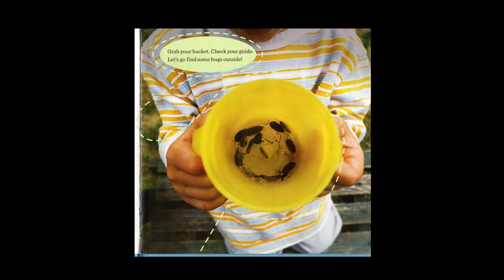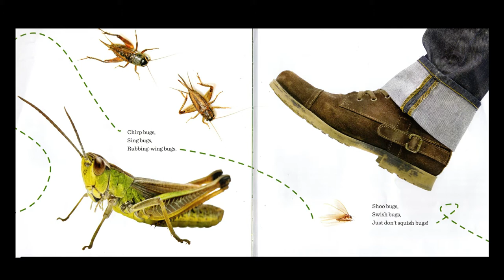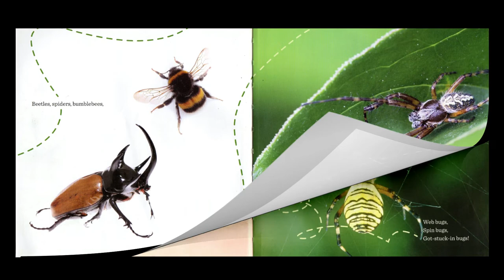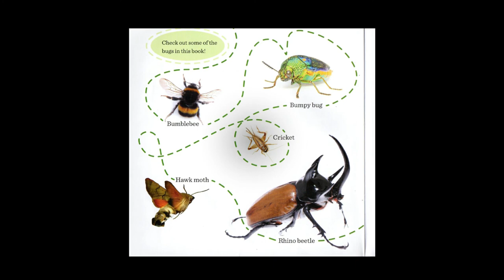THE BUG BOOK | Kid Books Read Aloud By Wonder House Storytime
Book Description- Grab your bucket and join the search for all the cool bugs outside! This fun rhyming story lists all the bugs you can imagine—creep bugs, climb bugs, sticky-slime bugs! Discover the vast world of insects in this photo-filled book.

To support this author, please purchase their book

Written and illustrated by: Sue Fliess